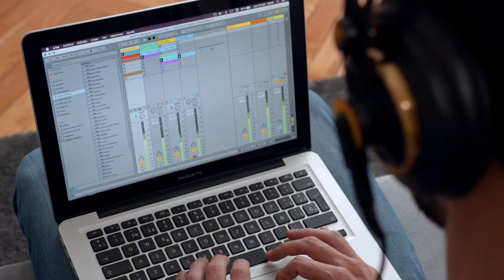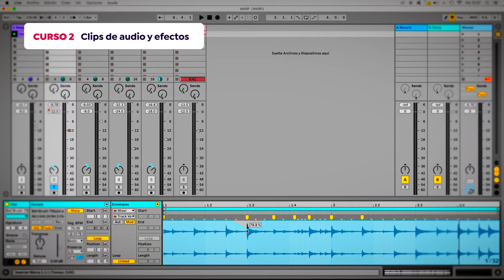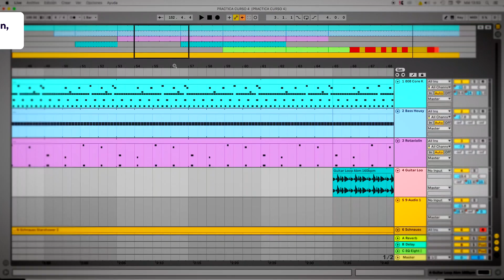Introducción a Ableton Live – Domestika Basics Por Cristóbal Saavedra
Aprende a grabar, componer e interpretar música con tu ordenador usando el software de referencia en la industria

Atrás quedaron los días en los que era necesario ir a un estudio de grabación para crear, producir y grabar música. Con Ableton Live, el software de referencia de la industria, puedes crear tus primeras composiciones donde sea que estés e independientemente de tu nivel musical.

En este Domestika Basics de cinco cursos aprenderás a usar el programa Ableton Live para la creación musical y, con conocimientos básicos, podrás grabar tus ideas musicales y lograr resultados profesionales.